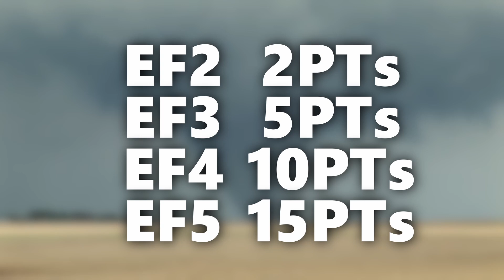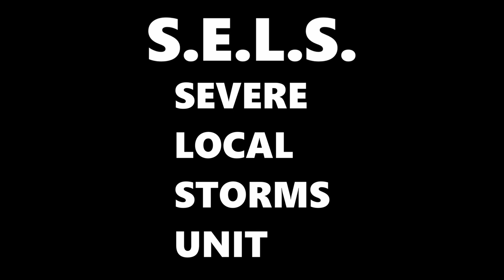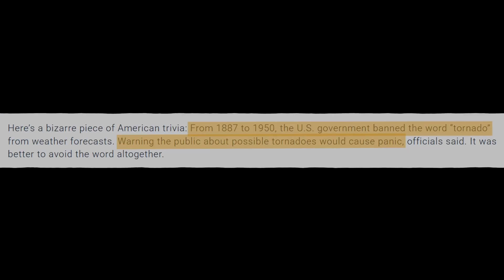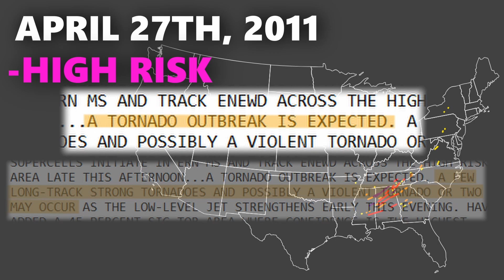The 5 Worst Tornado Outbreaks in History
Today I go semi in-depth into the world of tornado outbreaks. More specifically, the 5 worst ones and how they are even ranked.
This is also testing out my new editing style, so let me know if you enjoy that.

CHAPTERS:
0:00 Intro/Background information
1:21 May 2003 Outbreak
5:33 1965 Palm Sunday Outbreak
8:06 1917 Super Outbreak
10:12 2011 Super Outbreak
15:15 1974 Super Outbreak